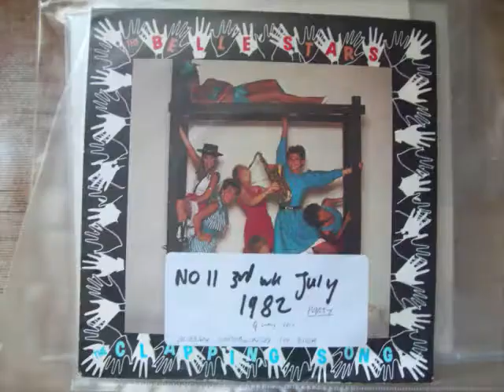The Bell Stars - The Clapping Song No.11 3rdwk July 1982 UK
The Bell Stars - The Clapping Song (Vinyl)*(RadioSpeed) Got to No.11 in the third week of July 1982 in the United Kingdom. Uploaded by former Radio DJ John Magnetron.  HQ AUDIO No of course I didn't go putting a Mic up to my loud speakers. I wish other people wouldn't either!  I did it properly. I might need to borrow some other peoples Records from Youtube for my FB, but you have to have your sound connected properly to your upload device. Here in every case it’s a recording stick. And Going by The Guinness Book of Hit Single Records, and the British Book of Hit Singles, which were compiled from information that was gathered by organizations such as the British Market Research Bureau, the New Music Weekly and Gallup. As well as falling back on the overlay of chart music seen on other Internet sites which reflects chart positions of music in the same periods. These Chart positions should, therefore, be the same as the BBC Chart positions as they were played at the time. But it should be noted that the said ‘book entries’ are found in these uploads and that chart positions from ’The Official Chart Company Internet site’ are not the same reflection although similar.  The importance of the Public Playing the original Vinyl on certain  Internet sites, are recognized and appreciated in certain professional fields such as Radio, as it helps program organizers check that the tracks that are now used  from Compact Disc, Mp3 Wav and Wma tracks of the same music, and, are, in fact, the definite article and not re-recordings of, the same music played at a different speed. (RadioSpeed) in the UK was not a definite or purposeful difference, but was about 44,43 or 42 R.P.M caused by both, in different Radio Studios, cases of ’loss’ such as, Electrical, and Mechanical, heat resistance and, more so, drag from the Tone Arm. In Cases where a Record Deck had a variable speed, it is possible that the DJ’s made them turn that slightly bit slower so as, infact, more often, to, over run ‘The News Time’ etc, as you could always fade the record out, but a DJ’s Nightmare is always being left with nothing to say, the minute before the hour for the news time. So a song played  now at (RadioSpeed) such as it was unpredictably during, for example, the 1970’s, the equable slower speed from the past, will bring back more memories than any old nostalgic tune that has somehow, now, speeded up. Of Course, The re-productive qualities of 45's through these sites are not good enough for professional use!
onto My Facebook, sooner or later, in place of any Record that I simply didn't have. Or had but was too damaged to load/.Starts 1970 until more recent times!